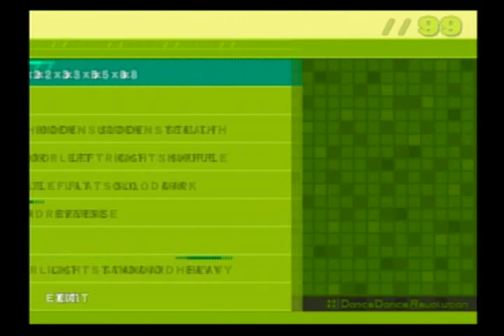DDR Extreme(CS JP) - Stage All Complete with Full Combo